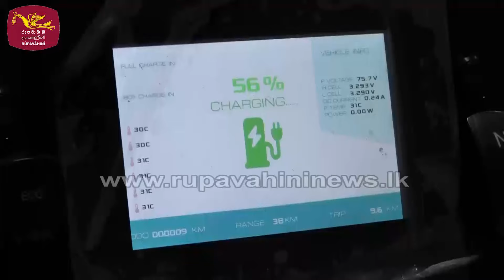අපේ Electric ත්‍රීවීලරය මරදානෙන් - Wega | Rupavahini News